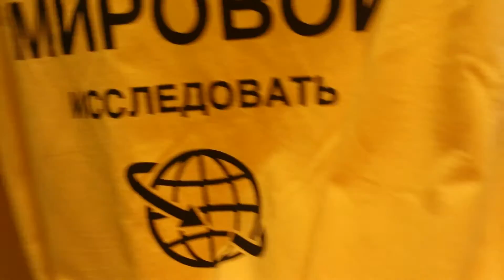Супер майка из магазина "Primark" Налетай, торопись! "Покупай живопись"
Улыбочку! Снимаем!